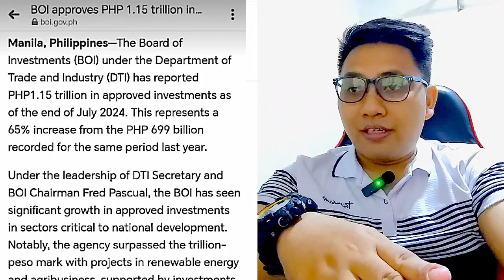OMG!! PBBM 1-BILLION TRAVEL BUDGET INIYAKAN NA NAMAN NG MGA KRITIKO